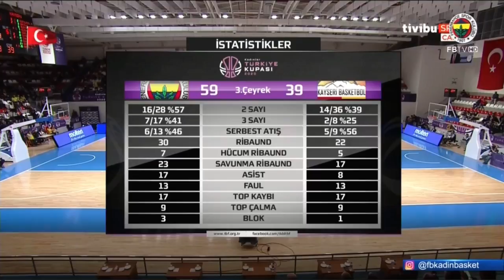fenerbahce-kayseri--kadinlar turkiye kupasi ceyrek final--[3/3/2020]